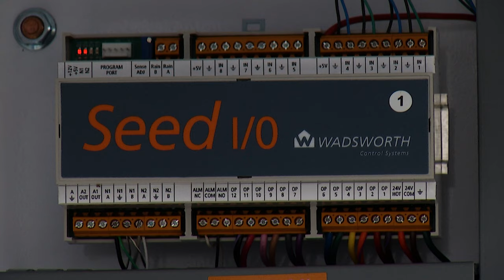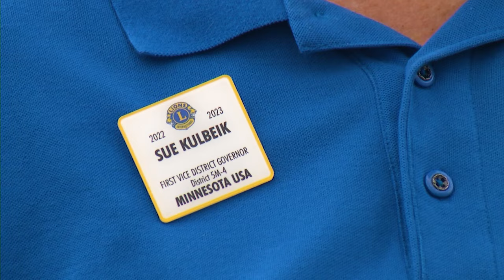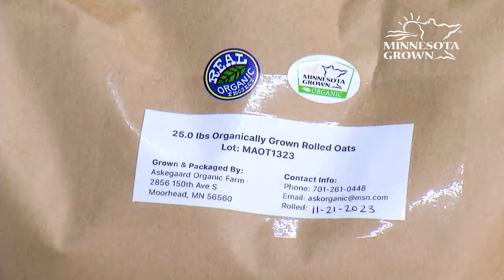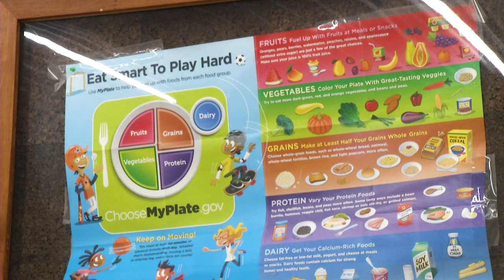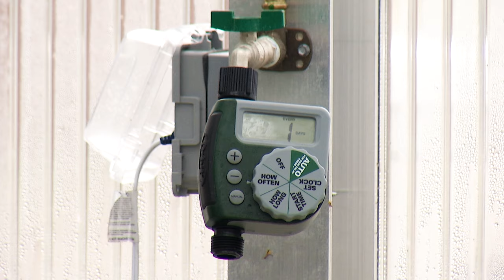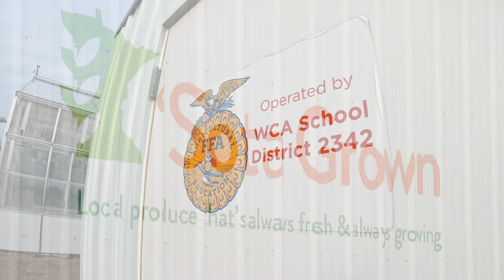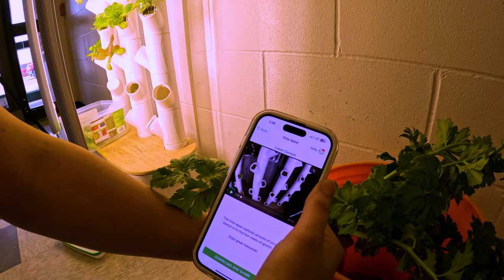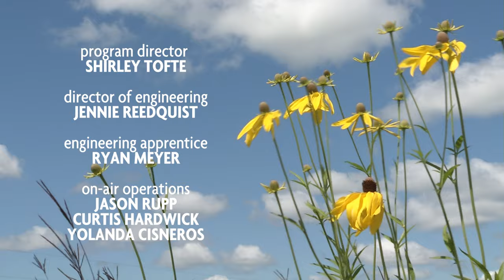Learning to Grow in Barrett: Growing at WCA Schools | Prairie Yard & Garden 3710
Eric Sawatzke and his students at West Central Area School in Barrett are on the grow. They are learning how to raise flowers and food to benefit themselves and many others in the community as they help stock the area's food shelves with fresh produce.